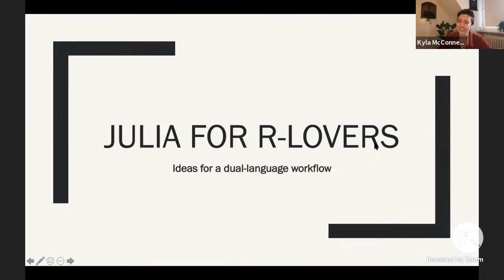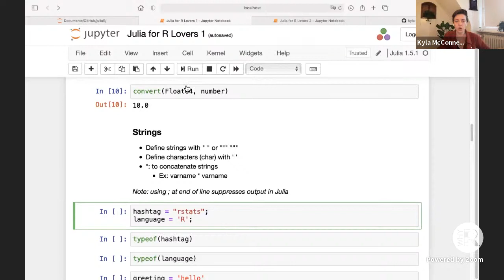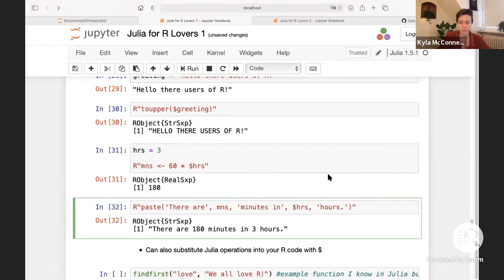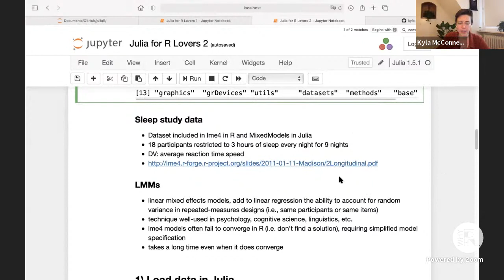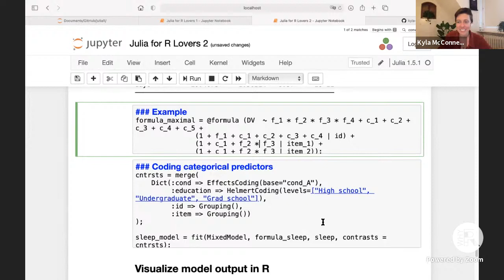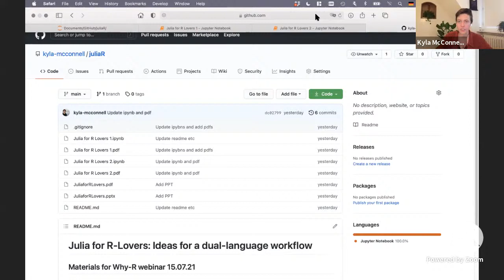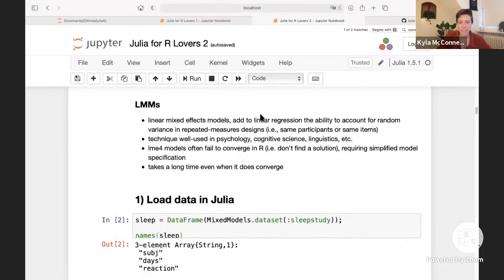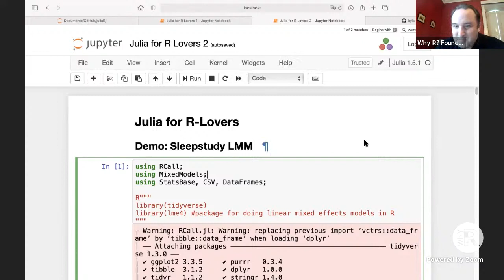Why R? Webinar 047 - Julia for R-Lovers: Ideas for a dual-language workflow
- speaker Kyla McConnell

Julia for R-Lovers: Ideas for a dual-language workflow

Abstract
As a language for statistical processing, R excels in its wide variety of highly developed packages and its unrivaled visualization abilities (as well as its open and accepting community!) However,
the new kid on the block, the Julia language, has become a tempting rival; Julia promises to be easy-to-read and quick-to-adopt, but simultaneously impressively fast and powerful. Luckily, you don’t have to choose, because Julia and R are the perfect match, allowing you to use Julia for its power without abandoning the R features and packages you know and love.

In this demo, I’ll show you an example of a dual-language workflow that includes the best of both worlds. In addition to the basics of the Julia environment, I’ll walk you through an example of using Julia together with the best parts of R. Specifically, I’ll show how to go from exploring a dataset in familiar R syntax to fitting complex models in Julia that would be very slow or fail to fit in R, to visualizing your results in R without leaving your Julia environment!

This basic introduction is meant to address beginners who are firmly rooted in R. We will not cover installing Julia on your computer or get you completely ready to go in Julia. Rather, the demo is intended to spark ideas for a R - Julia workflow and get you excited to discover more about Julia!

Bio
Kyla McConnell is a Ph.D. student in quantitative psycholinguistics at the University of Freiburg in Freiburg, Germany. In her work modeling individual differences in reading times of predictable phrases, she has recently adopted an R - Julia - R workflow for fitting statistical and machine learning models. An outspoken tidyverse and ggplot2 fan, she is co-organizer of R-Ladies Freiburg as well as a local R-stats group for linguists. For her introduction to Julia for statistical modeling, she’s especially grateful to the instructors of the Potsdam Summer School on Statistical Methods for Linguistics and Psychology